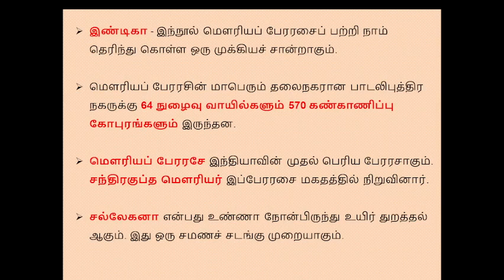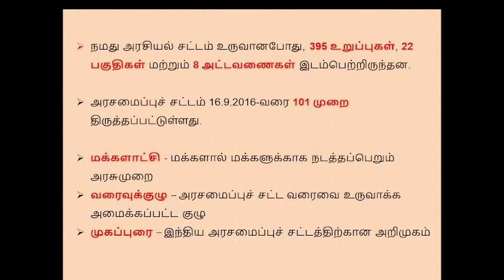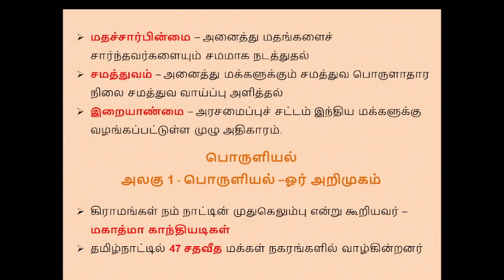6TH SOCIAL SCIENCE [சமூக அறிவியல்] TERM 2 LINE BY LINE QUESTIONS NEW BOOK Term II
6TH SOCIAL SCIENCE [சமூக அறிவியல்] TERM 2 LINE BY LINE QUESTIONS NEW BOOK Term II Tamil Medium
6th Science Book Back Answers

TNPSC SOCIAL SCIENCE study materials
TN TET SOCIAL SCIENCE Materials
6th SOCIAL SCIENCE study materials
6th SOCIAL SCIENCE New Book Study materials
SOCIAL SCIENCE PDF Download
line by line questions tamil medium